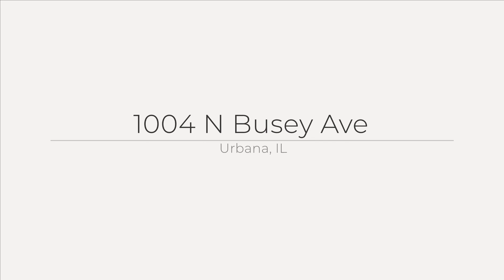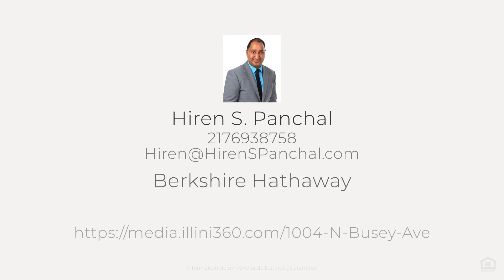1004 N Busey Ave, Urbana, IL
See the Property Website! :: Hiren S. Panchal - Berkshire Hathaway - 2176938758